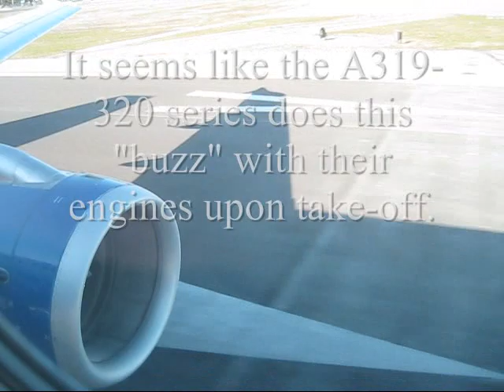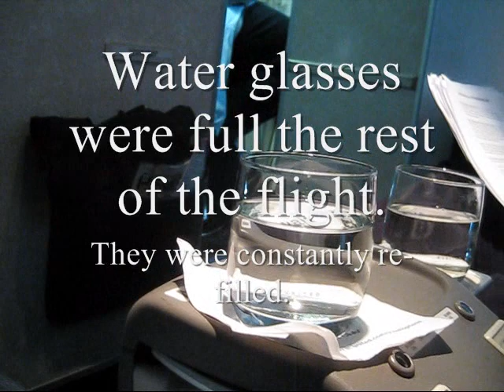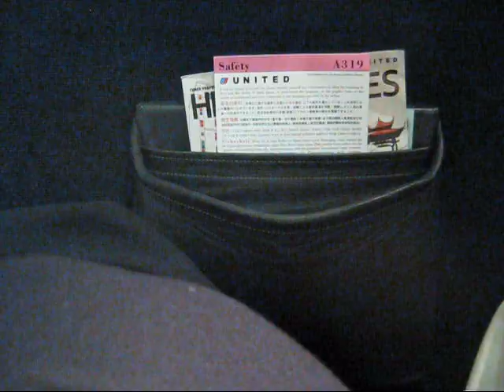United Domestic First Class San Francisco to Philadelphia Airbus A319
This is a video trip report of my trip from San Francisco to Philadelphia in domestic first class. Keep in mind that domestic first is very diferent from international first class, both in seat and in soft product.  For a domestic flight, this was great.